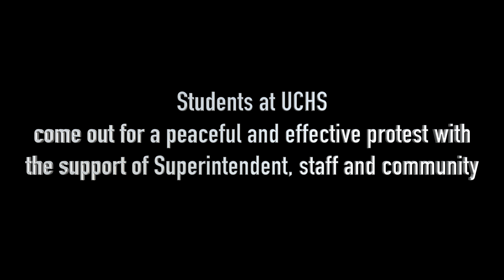UCHS Students Protest 2017